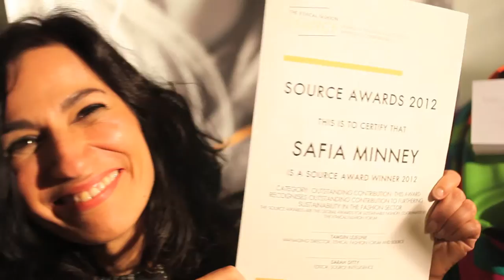PEOPLE TREE - Source Award 2012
People Tree wins the Source Award for Outstanding Contribution to Sustainable Fashion